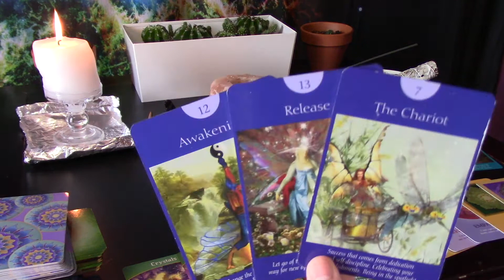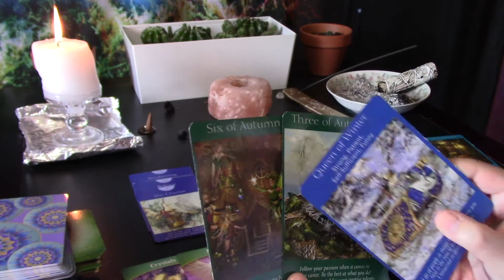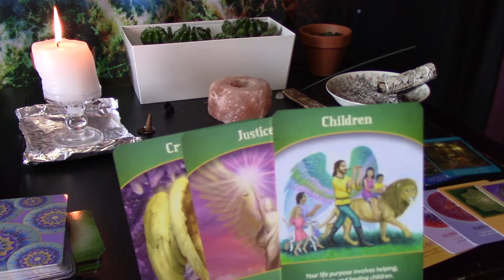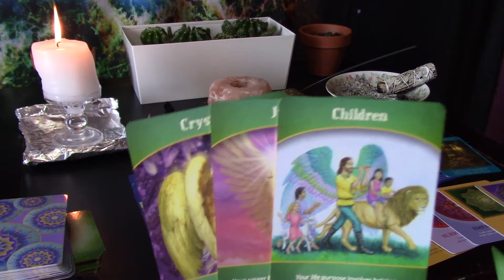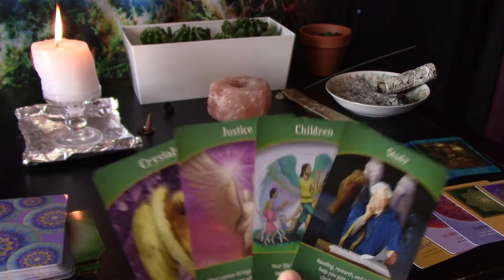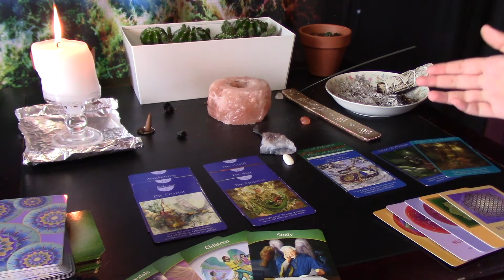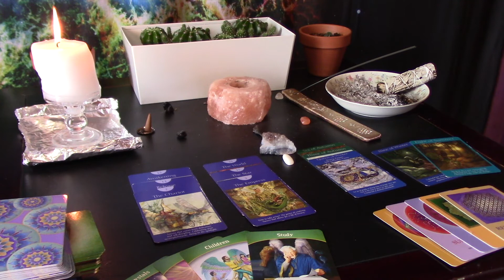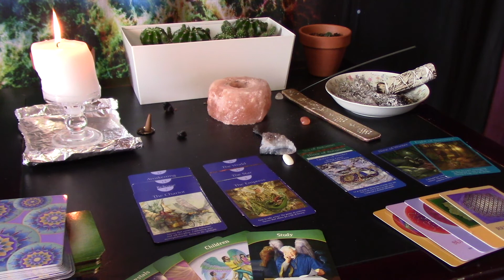Capricorn Beginning-Mid July, BECOMING THE BEST VERSION OF YOURSELF🥇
Intuitive guidance for Capricorn, from the beginning to middle of July.

GET INVOLVED!! BELOW ARE SOME GREAT WAYS YOU CAN HELP BLM :)

COSMIC TIDES: SPACE ODYSSEY FACE MASKS:

Soundcloud.com/vic_music